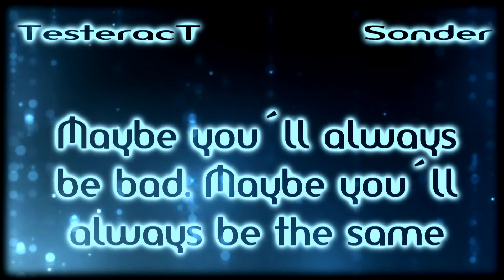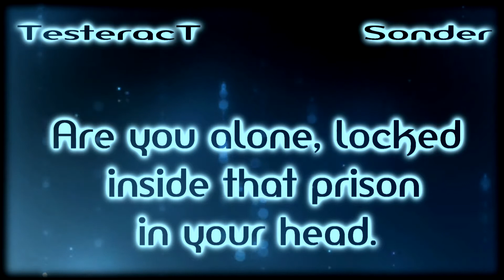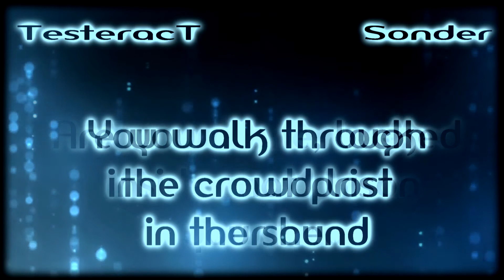TesseracT - Luminery [Lyrics on screen]